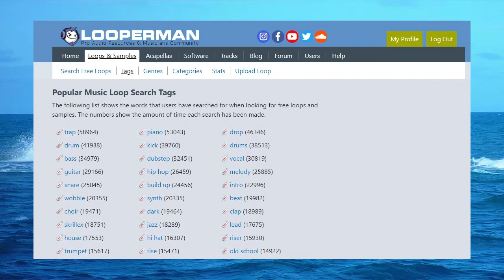MUSIC FREE 01 LOOPERMAN THE KID LAROI X JUICE WRLD PIANO LOOP